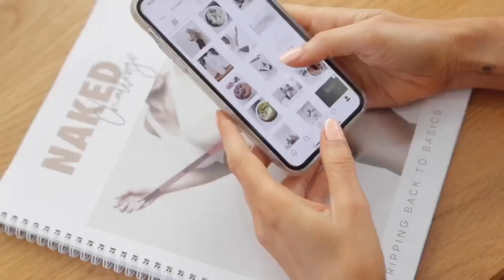Wellness Ambassadors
~ Wholehearted Women in Business ~